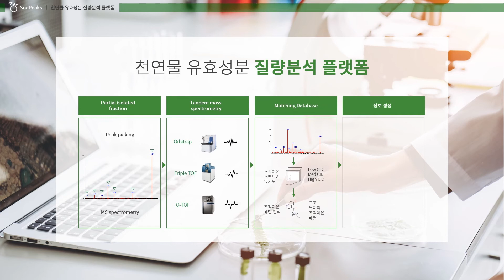SnaPeaks 탄뎀질량분석 기반 천연물 성분 연구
SnaPeaks를 활용하면 천연물 추출 단계에서 소량의 시료만으로도 유효성분에 대한 정보를 얻을 수 있어 연구 비용과 시간을 단축시킬 수 있습니다.